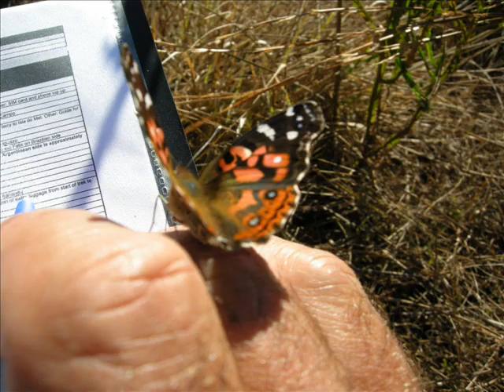Brazil Expedition 2009 - Perth Academy - Slide Show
Expedition to Brazil including trekking in the Serra da Mantequeira, Patanal and visit to Foz do Iguacu